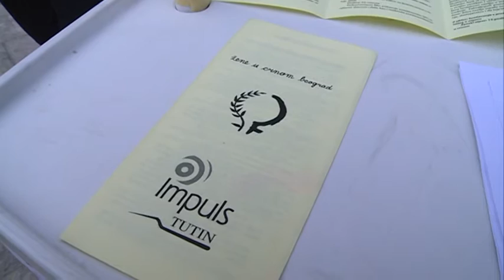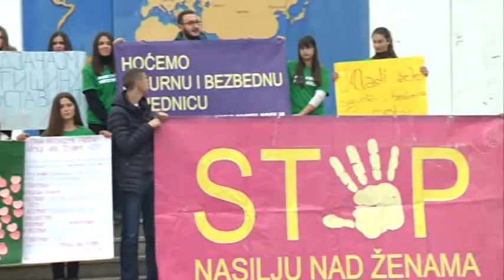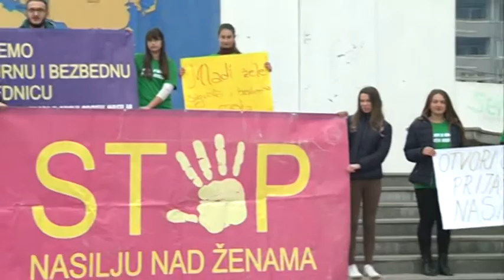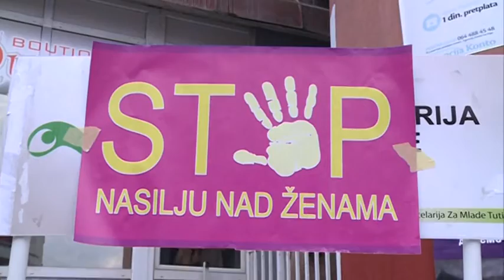Aktivisti NVO „Impuls“ obeležili su Medjunarodni dan borbe protiv nasilja nad ženama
Aktivisti NVO Impuls obeležili su Medjunarodni dan borbe protiv nasilja nad ženama organizovanjem akcije potpisivanja peticije da se 18.maj ustanovi kao Dan borbe protiv nasilja nad ženama.